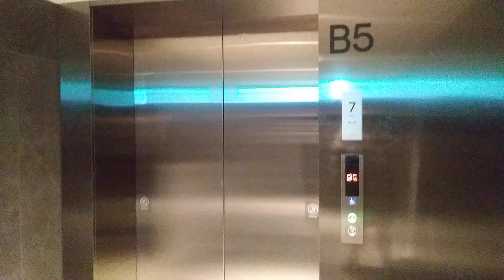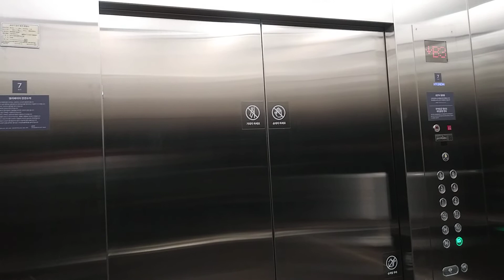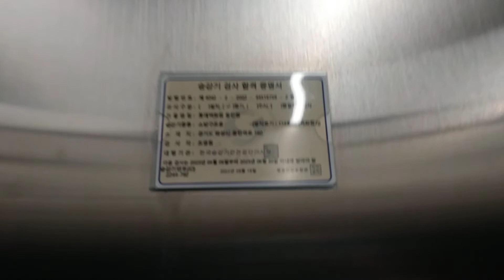경기도 화성시 동탄역로 160 롯데백화점 동탄점 7(114)호기 소방구조용 현대엘리베이터 탑사기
7(114)호기 소방구조용

주의 이 엘리베이터는 직원들이 타는 곳이니 탑사실 주의부탁드립니다.
이로써 롯데백화점 동탄점은 모두탑사 완료되었으면 화물용은 보안상 탑사 할 수 없습니다.